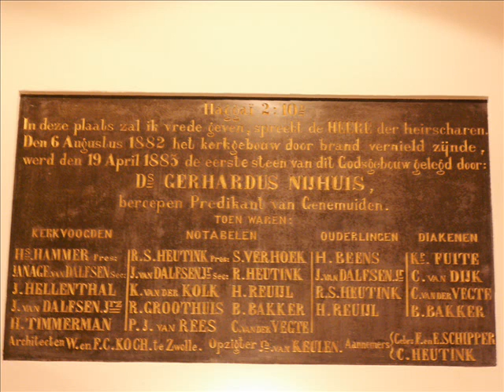Psalm 150 vers 1 en 3 met bovenstem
Psalm 150

1
Looft God, looft zijn Naam alom;
Looft Hem in Zijn heiligdom;
Looft des Heeren grote macht,
In den hemel Zijner kracht;
Looft Hem, om Zijn mogendheden,
Looft Hem, naar zo menig blijk
Van Zijn heerlijk koninkrijk,
Voor Zijn troon en hier beneden.

3
Looft God naar Zijn hoog bevel,
Met het klinkend cimbelspel,
Looft Hem, op het schel metaal
Van de vrolijke cimbaal;
Looft den Heer', elk moet Hem eren;
Al wat geest en adem heeft,
Looft den Heer', die eeuwig leeft,
Looft verheugd den Heer' der heren.